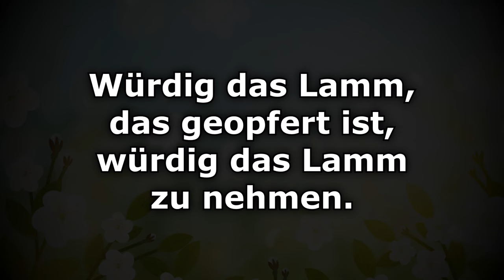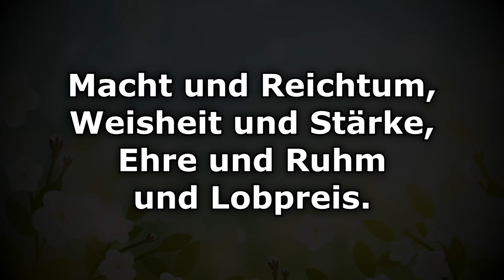Würdig das Lamm - Text/Lyrics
Würdig das Lamm, das geopfert ist, würdig das Lamm zu nehmen;

Macht und Reichtum, Weisheit und Stärke, Ehre und Ruhm und Lobpreis.

Würdig das Lamm · Margit Kastner, Anke Sieloff

Du bist Herr: Sing mit 1

Composer: Beat Schmid
Lyricist: Beat Schmid
Music  Publisher: SCM Hänssler